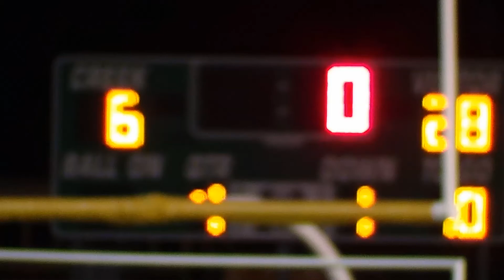MDJH Panthers vs MCJH Rams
McDonald jr high 7th grade A-Team
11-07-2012